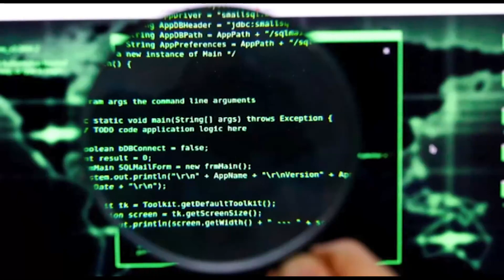در چهارسوی جهان چهارشنبه 9 فروردین 1402